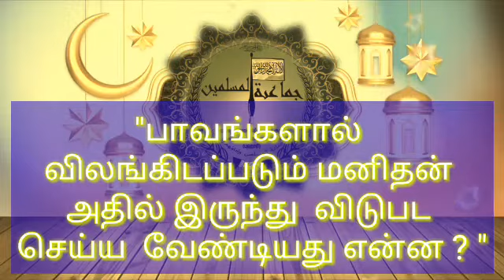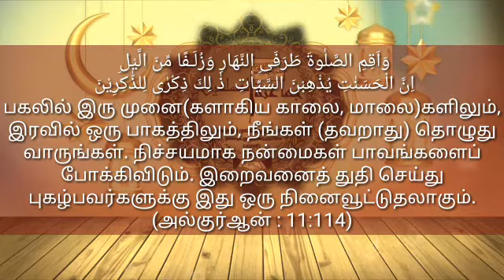"பாவங்களால் விலங்கிடப்படும் மனிதன் அதில் இருந்து விடுபட செய்ய வேண்டியது என்ன ? "